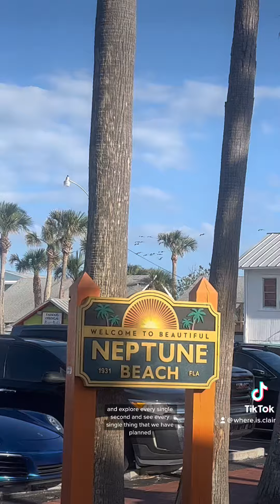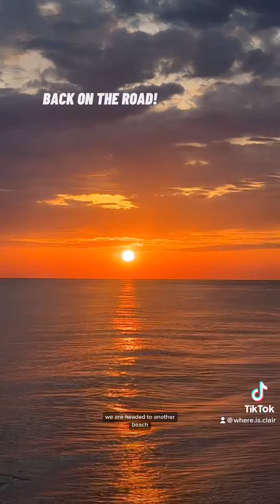Van life in Florida! WEEK 8 with Clair & Evan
We leave Seabrook, South Carolina and make our way to Panama City Beach, Florida.

A quick stop in Hilton Head Island - slept in the 24 hour Planet Fitness.

Made it to Hana Park Campground, right outside of Jacksonville, FL. Stayed here for 3 nights! Well kept campground & well priced. About a 10min walk to the beach.
Spent our last night here in Neptune Beach & slept outside another 24 hour Planet Fitness! Great spot while traveling from one place to another.
(We pay for 2 memberships & use OFTEN)

We arrived in Panama City Beach Saturday morning & had the BEST weekend! Stayed at Camper's Inn Inc - 10/10! Pool, laundry, CLEAN restrooms & a 5min walk to the beach with beautiful water. Less pricey than other campgrounds in the area (beach front).

On our way to explore the rest of Florida's pan handle! See you soon :)